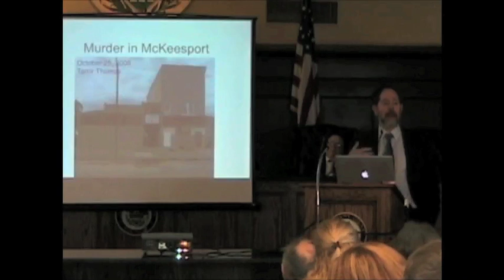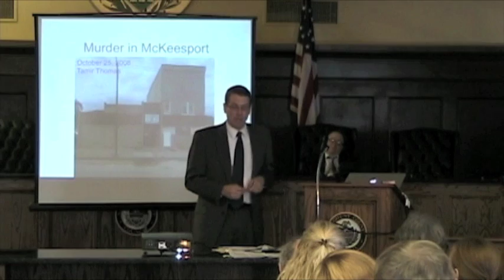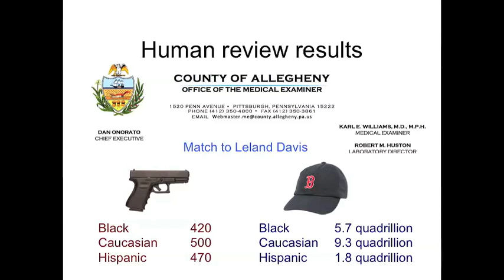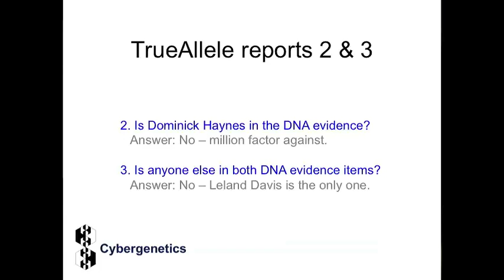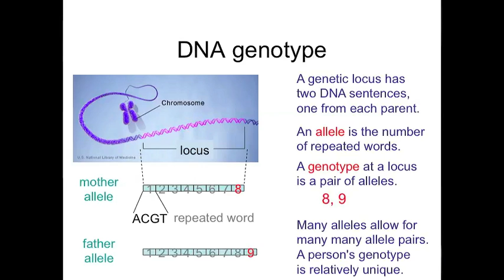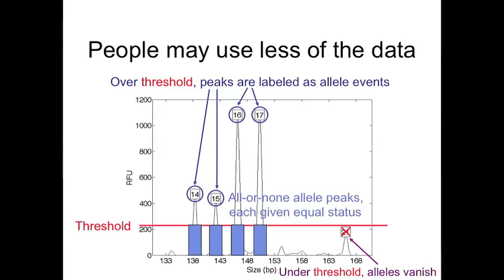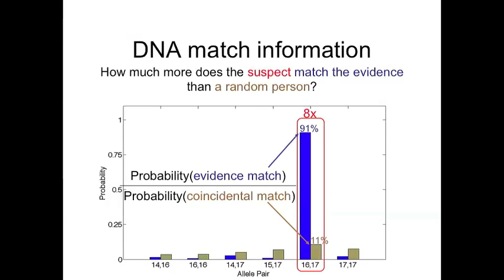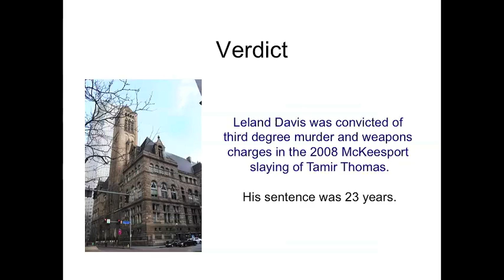Murder in McKeesport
Part 2

Mixtures contain DNA from multiple people, and can be difficult for human scientists to analyze. Computer mixture interpretation can obtain more information from the same evidence. Cybergenetics TrueAllele® technology has been used in Allegheny County criminal trials to interpret DNA mixtures. Several cases will be presented in this CLE program; crimes include sexual assault and homicide. For each case, a prosecutor will introduce the DNA evidence, and Dr. Perlin will describe what the computer found.